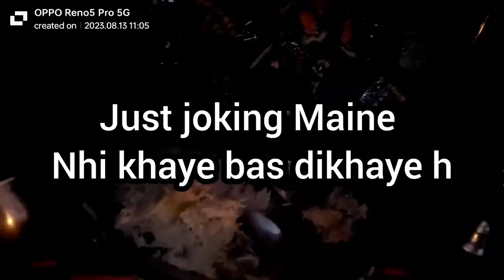No food,No Phone,No TV,No Tab [Challanges] #1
I am not eating food and not using any technology for 24 hours